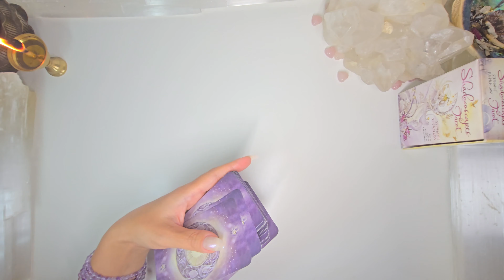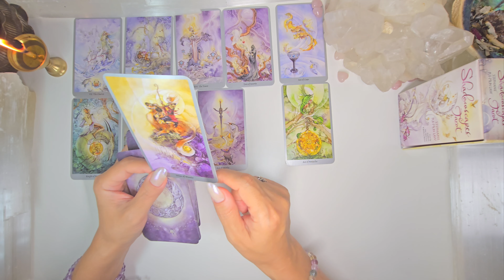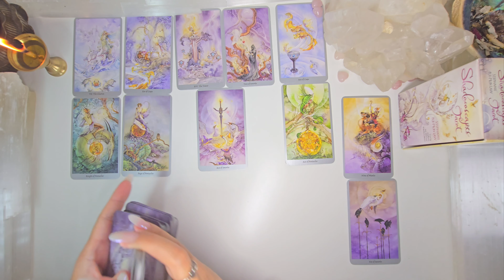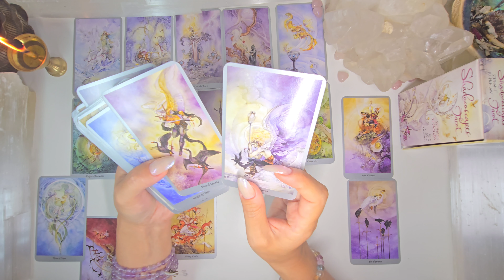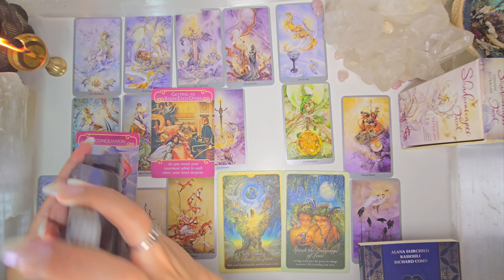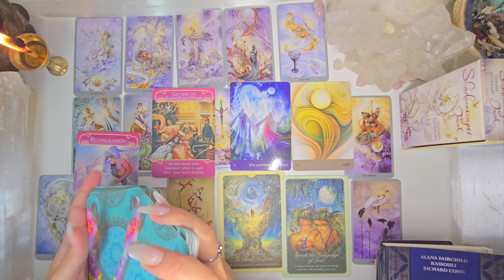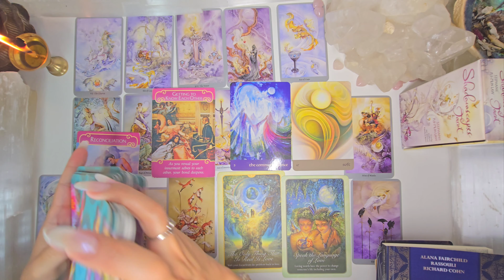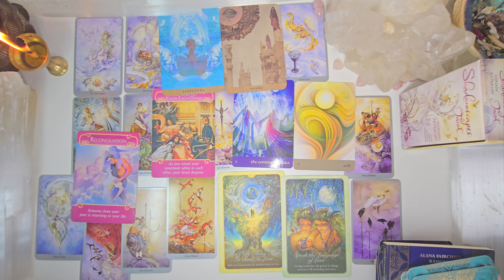GEMINI "RECONCILIATION AFTER TOXIC FIGHTING TO CLARITY & NEW START" AUG 9-11, 2024 WEEKEND ❤ TAROT